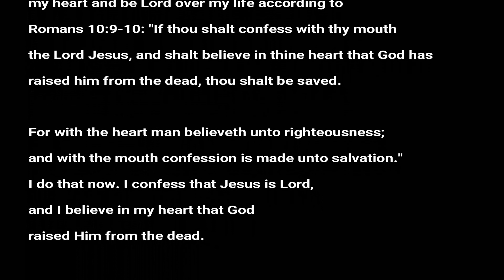What is Love? Part 2 - Patient, Kind and Envy not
The verses in I Corinthians are powerful verses that serve as a mirror.  If we look into this mirror honestly, we will find fifteen points about the love of God and how it behaves. To know that we are walking in love means we are demonstrating these love characteristics in our life as a believer of Christ.
When we do it we will be blessed in our deeds. By defining these characteristics, we will be able to determine if our life is a reflection of the God kind of love. In this teaching, we will be defining the first three characteristics of agape love.

For more information on Saint Louis New Testament Church, you can